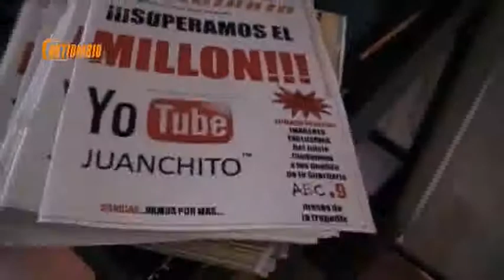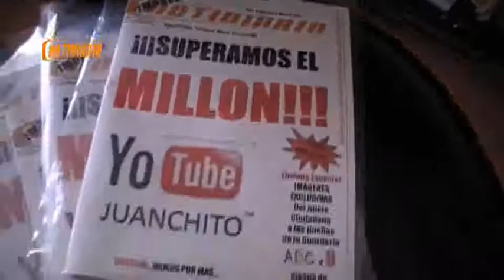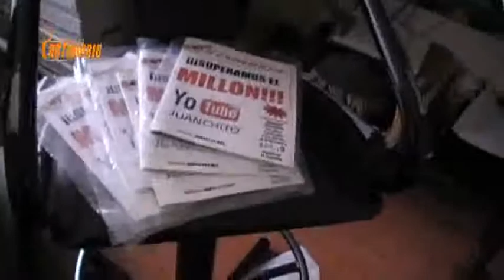Editorial Edicion Impresa